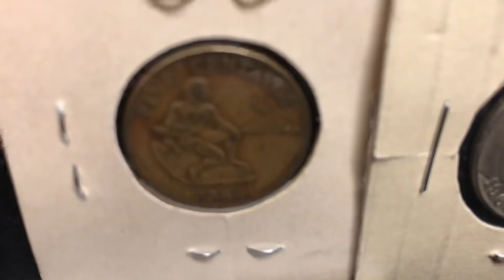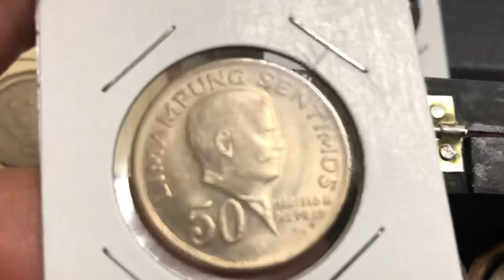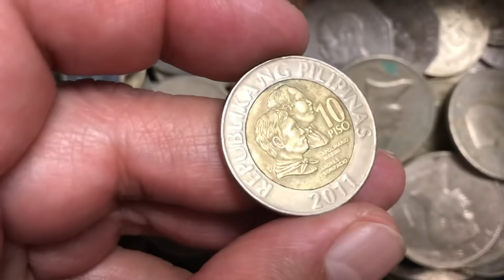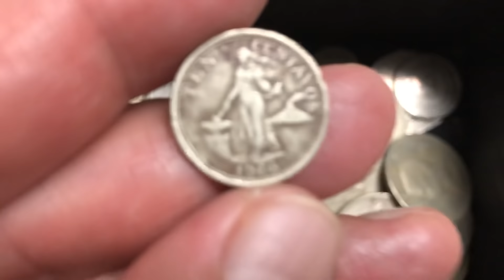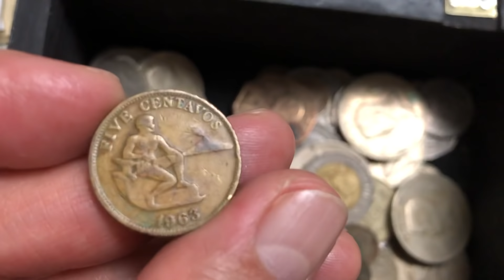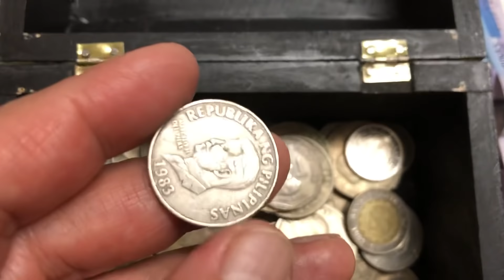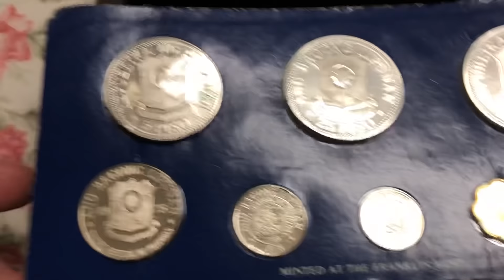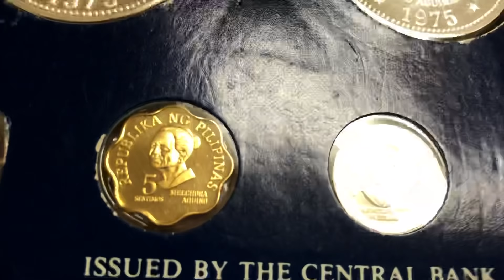Ang lumang barya at lumang perang papel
Old Philippine coins and currency 👍😍😎